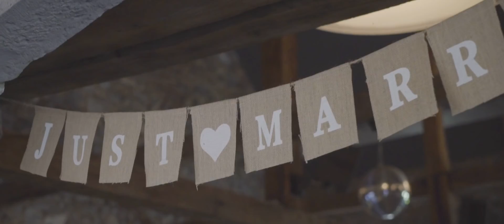Aylin&Brian - Notre Mariage - Le 13 octobre 2018